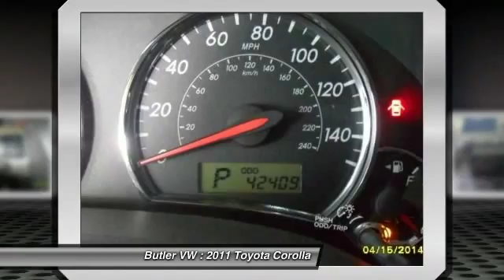2011 Toyota Corolla Macon GA M2242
2011 Toyota Corolla S - $15985

Butler VW
2110 Eisenhower Pkwy

Don't miss this 2011 Toyota Corolla. It's equipped with Automatic transmission and features a Barcelona Red Metallic exterior. With 42409 miles, You'll want to take this vehicle home. Make a great choice today.